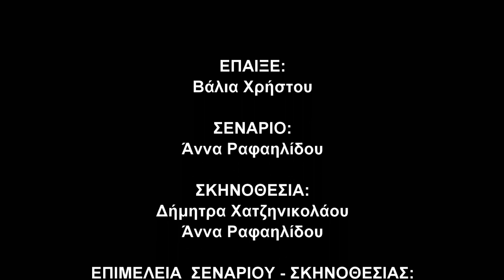Εφιάλτης στον καθρέφτη - Tabula Rasa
Εφιάλτης στον καθρέφτη - μονόπρακτο

Η Tabula Rasa παρουσιάζει τις δικές της ιστορίες μικρού μήκους, εμπνευσμένες από την επικαιρότητα, με πρωτότυπα κείμενα των σπουδαστών της.

*Τα γυρίσματα πραγματοποιήθηκαν την περίοδο της καραντίνας, χωρίς τη φυσική επαφή των συντελεστών.

Πάτα και το κουδουνάκι για να σου έρχεται ειδοποίηση για κάθε νέο βίντεο!

 Αν σου άρεσε αυτό το video πάτα "LIKE" και μοιράσου το με τους φίλους σου!

Τίτλος μονόπρακτου: "Εφιάλτης στον καθρέφτη"

Σενάριο: Άννα Ραφαηλίδου

Σκηνοθεσία: Δήμητρα Χατζηνικολάου, Άννα Ραφαηλίδου

Επιμέλεια κειμένου-σκηνοθεσίας: Παναγιώτης Καποδίστριας,  Άννα Φωτοπούλου

Ερμηνεύει: Βάλια Χρήστου

Οργάνωση παραγωγής: Παναγιώτης Καποδίστριας, Αργύρης Γιαμάλογλου, Αναστασία Κουρή, Ρία Ντούσκα, Μαρία Ιωαννίδου.

Παραγωγή: "Tabula Rasa"

Το βίντεο ανήκει στην ενότητα "Ola_Kolaz.gr XΙ – Οι επόμενες δύο βδομάδες είναι κρίσιμες".